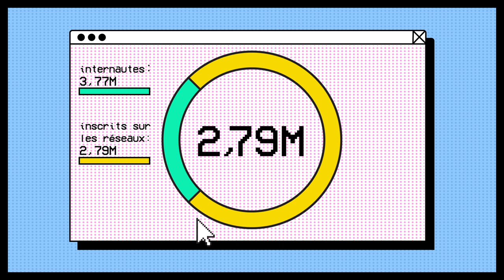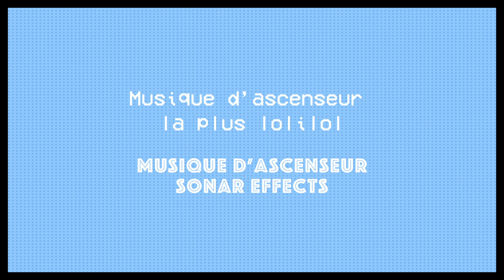Les usines à clics, un film de Marjorie Procureur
En partenariat avec Gobelins, l’école de l’image, Balises vous propose une série de films sur les fake news.